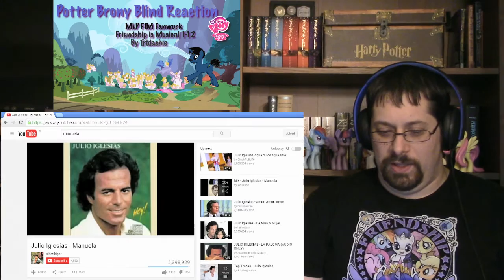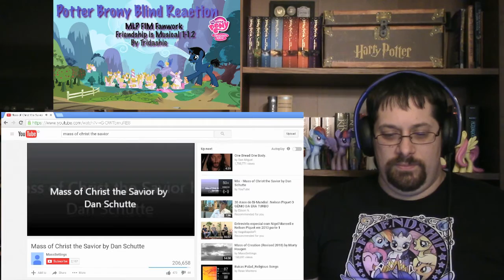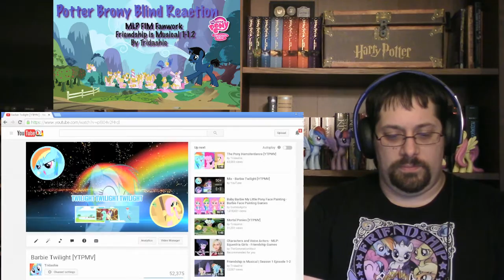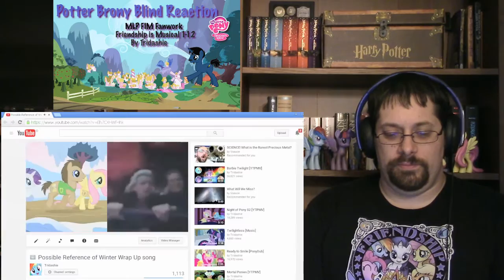PotterBrony Blind Reaction MLP FiM Fanwork Friendship is Musical 1-12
Please support the official release, Link to the original as follows

Song used in intro/outro is from the album ‘The Remix Album’ by LDUK that I found on iTunes